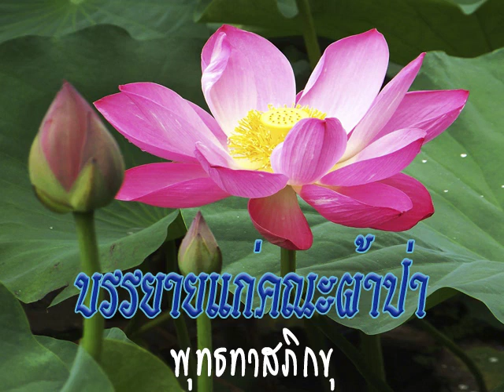2536 04 24 อนุโมทนาผ้าป่า จากวัดดอนมูลเหล็ก ฝั่งธน กทม